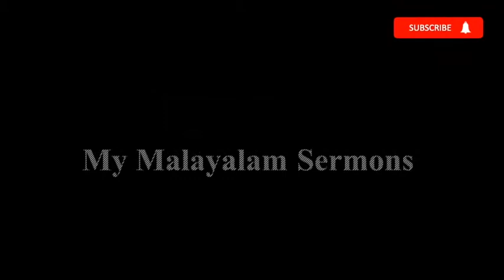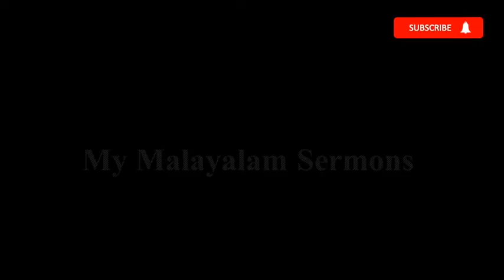Vessel For God (2 Timothy 2: 20-21) | Pr. Lonappan P.T | Sunday Service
Sunday Service Sermon to IPC Singasandra (IPC South Centre), Bangalore on Aug 16th, 2020

Vessel For God

2 Timothy 2: 20-21
"20 In a large house there are articles not only of gold and silver, but also of wood and clay; some are for special purposes and some for common use. 21 Those who cleanse themselves from the latter will be instruments for special purposes, made holy, useful to the Master and prepared to do any good work."

0:00 Intro
1:32 Introduction
6:35 Vessel has to be broken and constructed
10:55 Vessel has to be empty
15:28 Vessel has be washed inside out
18:40 God fills the empty vessel